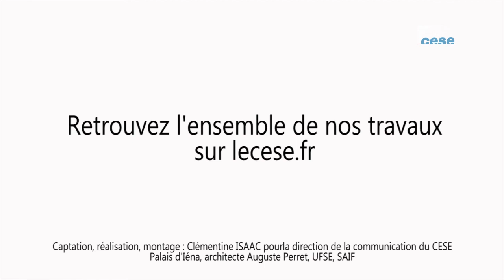Table ronde avec des représentant.e.s de l'association MONALISA - lutte contre siolement - cese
Table ronde avec des représentant.e.s de l'association MONALISA :
- Mme Françoise FROMAGEAU, gériatre, secrétaire nationale de la Croix-Rouge française et vice-présidente de MONALISA ;
- M. Jean-Louis WATHY, délégué général adjoint des petits frères des pauvres ;
- M. Bruno LACHESNAIE, directeur de l'action sociale au sein de la CC MSA (Caisse centrale de la mutualité sociale agricole), entendus par la Section des affaires sociales et de la santé du CESE dans le cadre de la saisine : "Combattre l’isolement social pour plus de cohésion et de fraternité ".